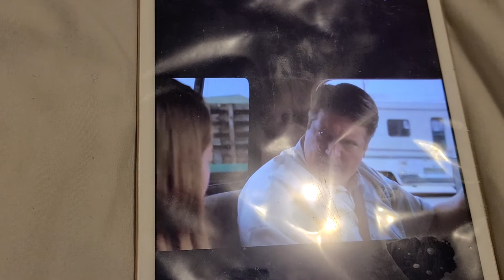YOUNG SHELDON 4X2 SNEAK PEAK